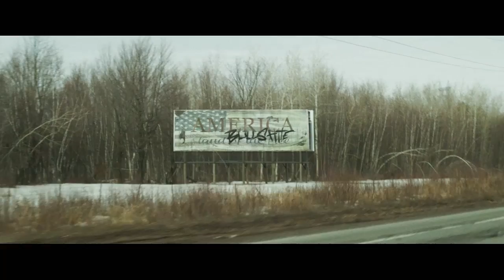Best Sellers (2021) | Official Trailer | Screen Bites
Aspiring editor Lucy Stanbridge (Aubrey Plaza) desperately needs a bestseller to save the sinking publishing house she inherited from her father. When she discovers the company is owed a book by Harris Shaw (Michael Caine), the reclusive and cantankerous author who originally put the company on the map, she looks to him for one last stab at salvation – resulting in the book tour from hell. When his drunken outburst at an event goes viral, Harris’s book sales take off. As the tour grows bigger, Lucy and Harris grow closer, but little does she know that he will soon reveal a truth that will change her world forever.